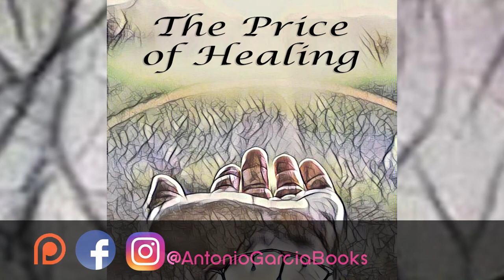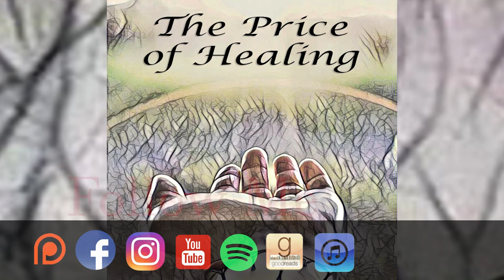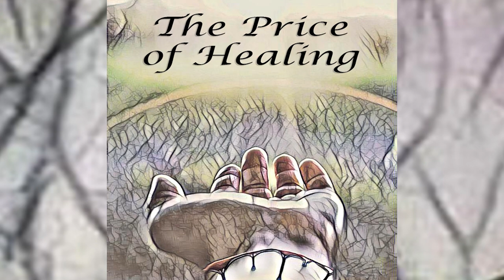Audio Short Story: The Price of Healing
When Fredrick is approached by an Angel to receive the gift of healing, he must accept the cost that comes with it.

Buy a Signed Copy of my Book, "Short Stories from the Mind of a Madman Vol.1"